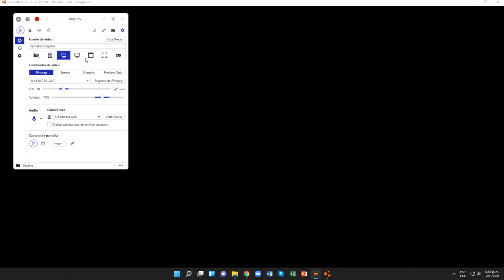BeamNG.drive (Pruebas contrarreloj) (Burnside Special [Police Car])